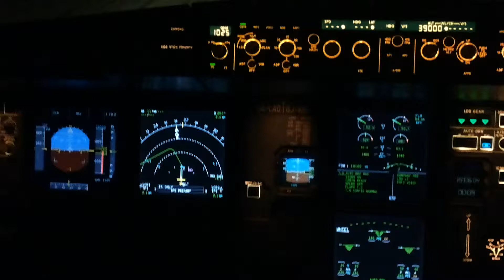Libyan airlines cockpit take off from tripoli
Nice moments